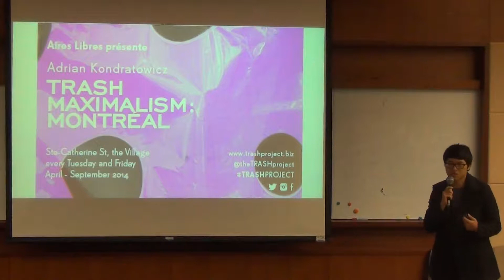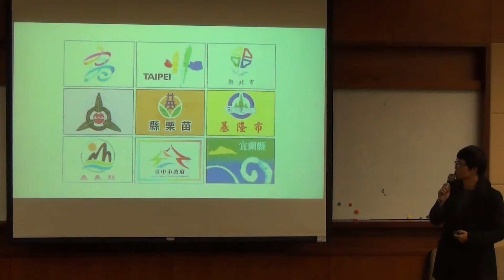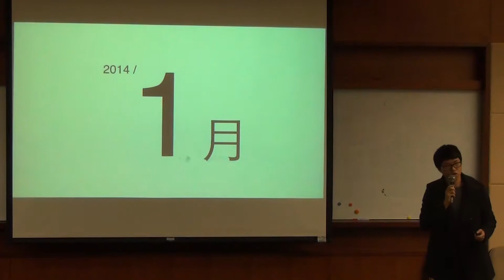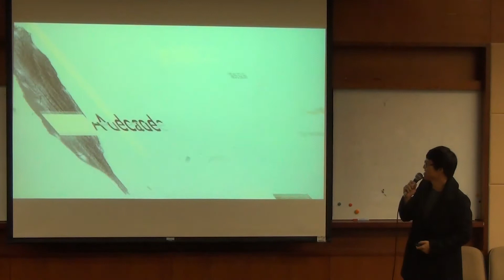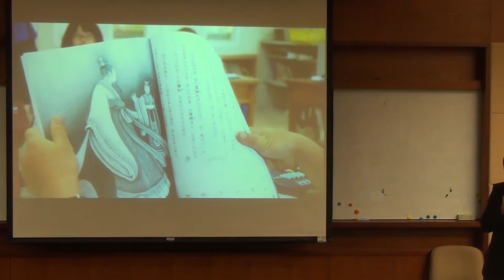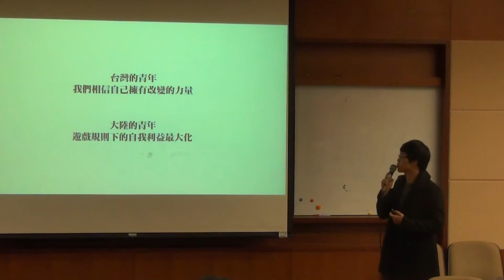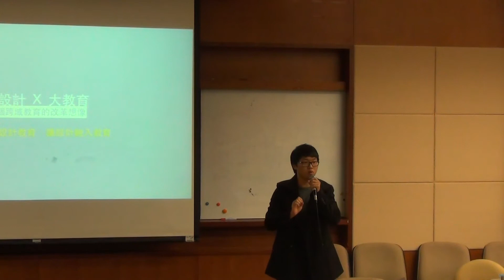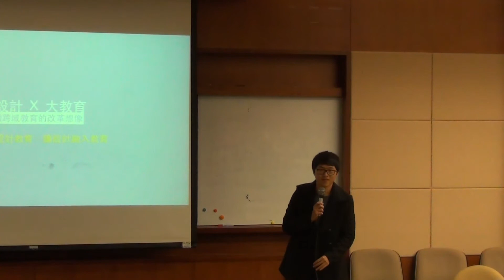F.F.N島民自造X群眾掀起的三場革命-陳慕天：設計教育新革命